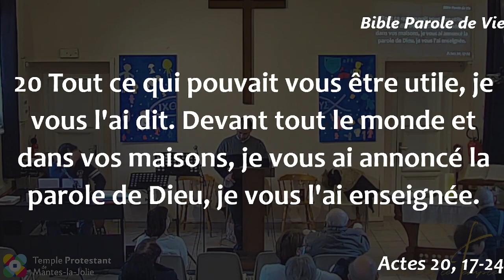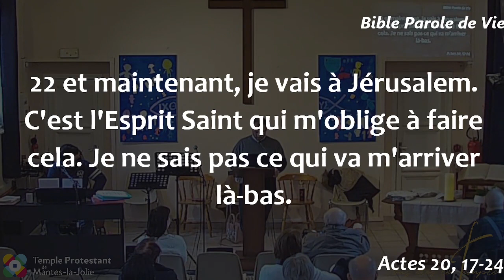Arnaud Lépine-Lassagne - IL connait la mission qu'IL a pour toi